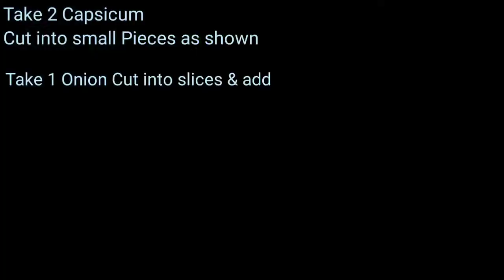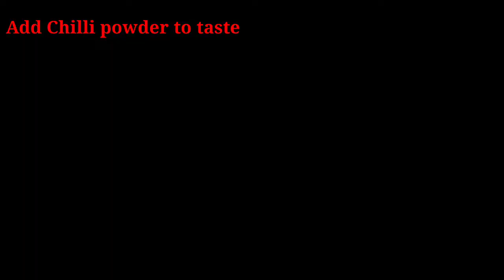Capsicum Pakodi | Pakodi snack item | Pakodi recipe | caspsicum Pakoda Recipe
Capsicum pakodi